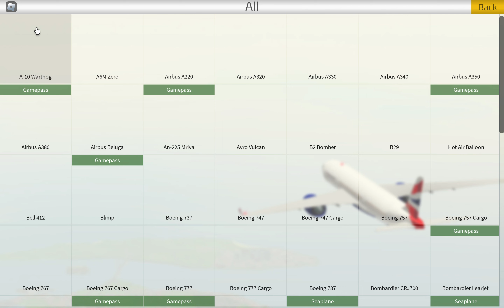WORST LAPTOP PILOT I Pilot Training Flight Simulator Roblox